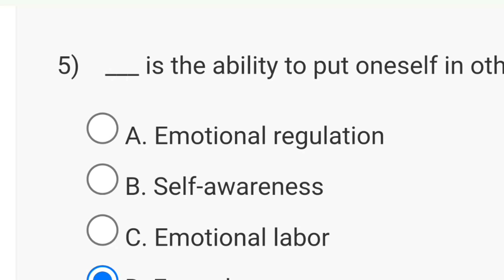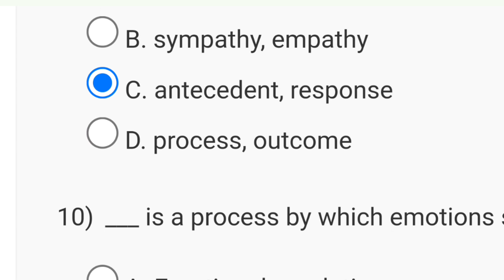Educational Leadership Week 4 Quiz Assignment Solution NPTEL 2024 (July) | SWAYAM 2024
nptel assignment 0 answers 2024
2024 nptel assignment
nptel 2024
assignment solutions